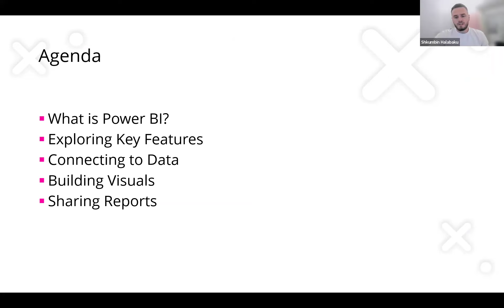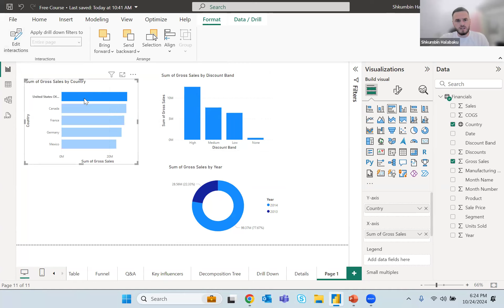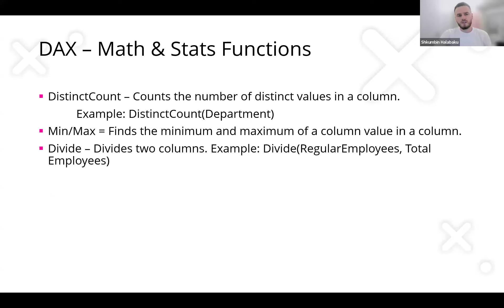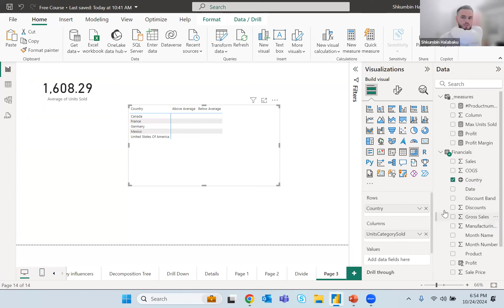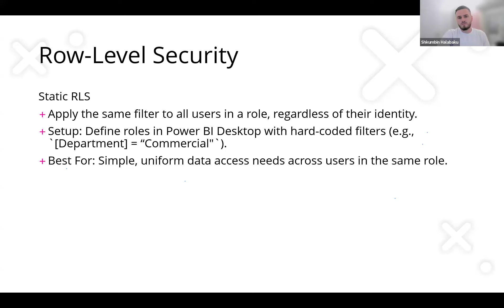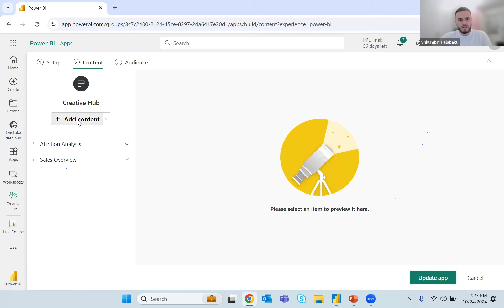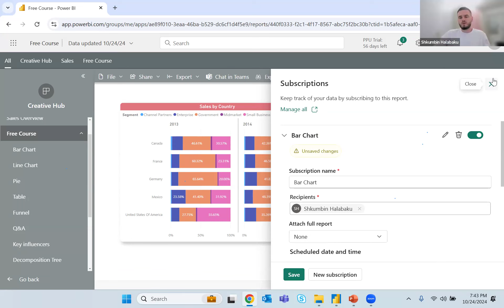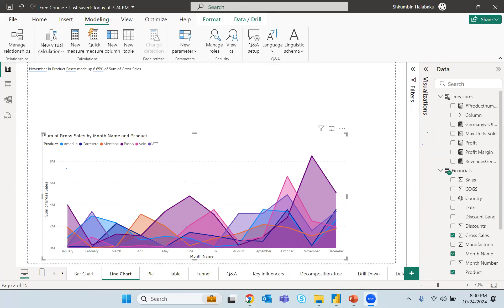Ligjerata 2 e kursit "Hyrje në Power BI" - Me Shkumbin Halabaku